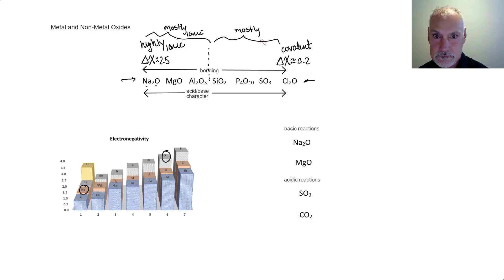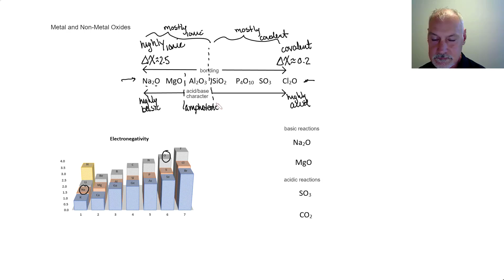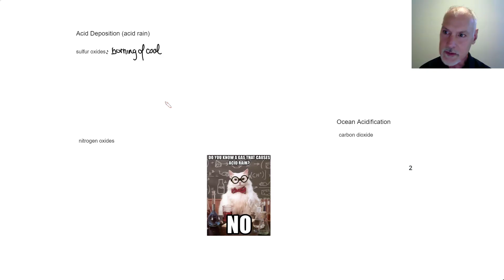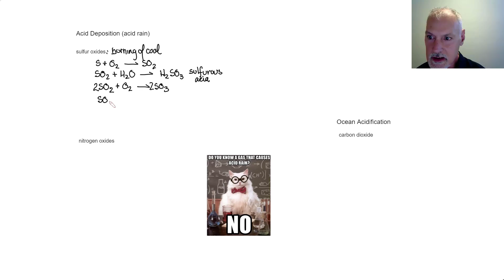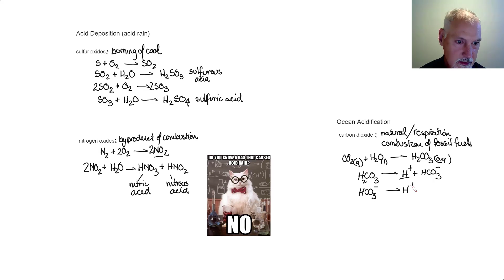Structure 3.1.5 Metal and Non metal Oxides [IB Chemistry SL/HL]